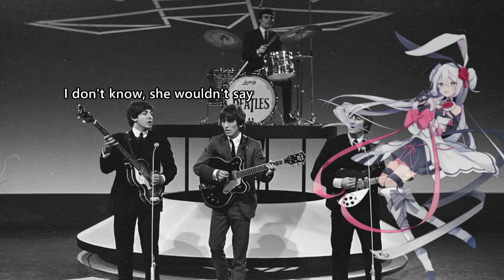Yesterday (The Beatles)- Eleanor Forte AI (Synth V Pro Cover)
My mom and dad listened to the Beatles and I made my mom this for mothers day.

I thought Yesterday would work since he passed away so I thought this type of song would be nice since things can change fast.

Anyways, Eleanor has the perfect voice for this genre. Her AI voice made this sound so beautiful. I tried Stardust and Tsuina-chan but they didn't fit.

Original singers: The Beatles
Song released: 1965

Tuning/mixing: Me